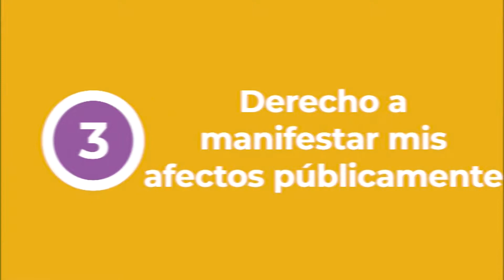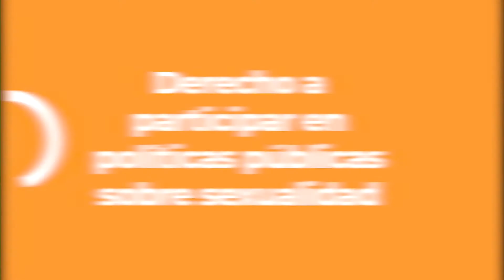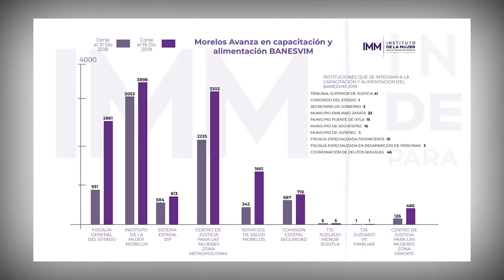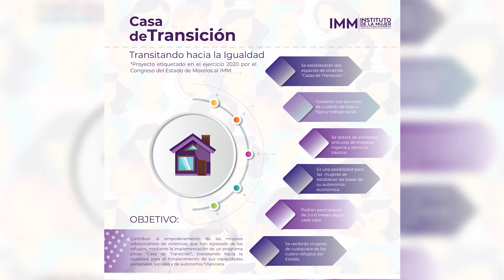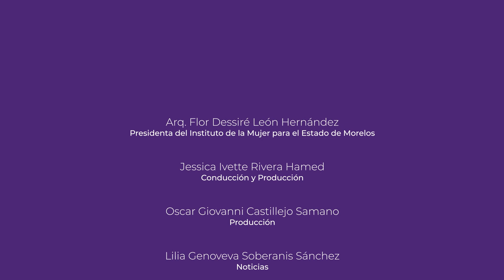es la Señal - Programa No.42 | 02/09/2020